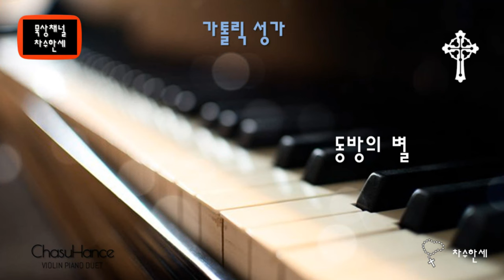동방의 별 (성탄) 가톨릭성가 100 - Piano/Violin Cover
(Instrumental)
동방의 별
Morning Star (Brightest and Best of the Sons of the Morning)

(성탄)

런던 Islington에 있는 세인트 앤드류 교회의 오르간 연주자이자 성가대 지휘자였다. 그는 또한 영국 공무원에서 수년 동안 일했으며 그의 음악 작곡에는 성가, 합창등이 포함되며, 그 중 다수는 Islington에 있는 Gifford Hall Mission의 어린이 축제를 위해 작곡되었다.

가사

1. 하늘에 빛나는 찬란한 별빛
    어두운 밤길을 밝혀주며
    지평선 저 너머 동방의 별이
    주님께 우리를 인도하네

2. 성모와 요셉의 아들로 나신
     예수는 우리의 구세주라
     목동들 모여와 드리는 찬미
     천사들 즐거이 노래하네

3. 우리는 어떻게 마음을 다해
     정성된 제물을 바치올까
     삼왕의 유향과 황금과 몰약
     그 보다 더 귀한 우리 마음

4. 값비싼 예물을 드린다 해도
    주님을 기쁘게 못하오리
    주님이 기꺼이 받으실 예물
    정성껏 드리는 찬미 기도

피아노: 한신남 세실리아